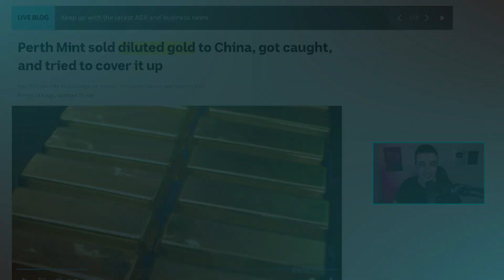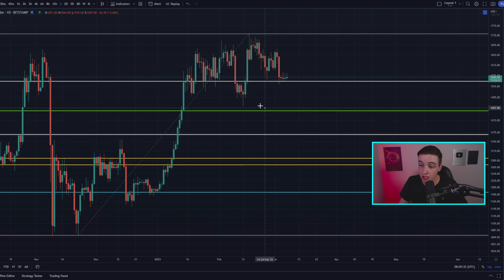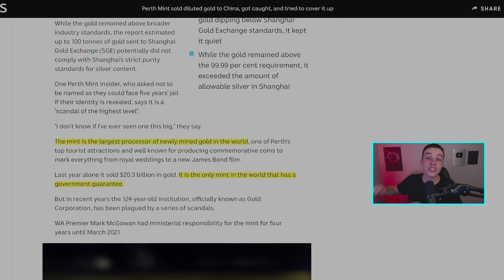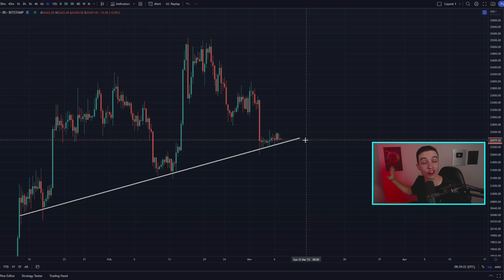The $9 BILLION Bitcoin Advertisement!! Bitcoin News Today & Ethereum Price Prediction (BTC & ETH)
Timestamps:
Important Bitcoin Analysis! 0:00
Ethereum Technical Analysis! 2:50
HUGE NEWS TODAY!! 5:06

- Crypto World -